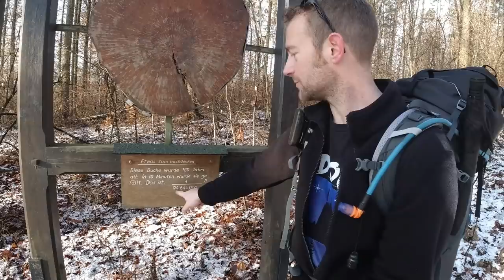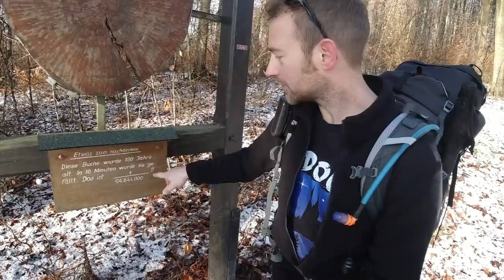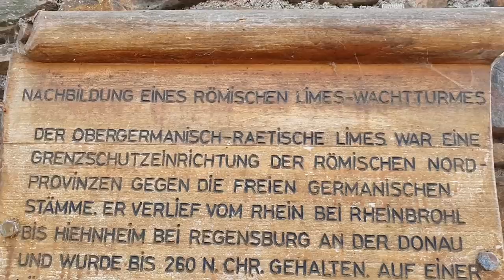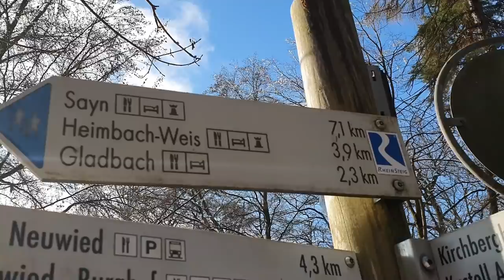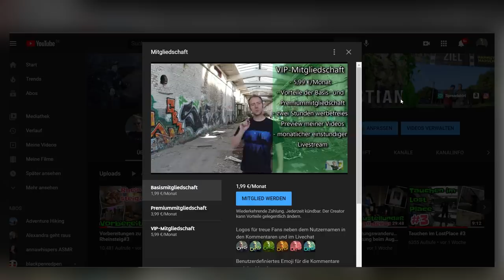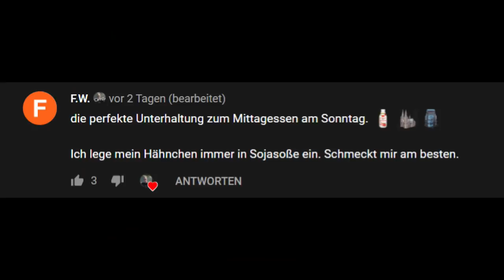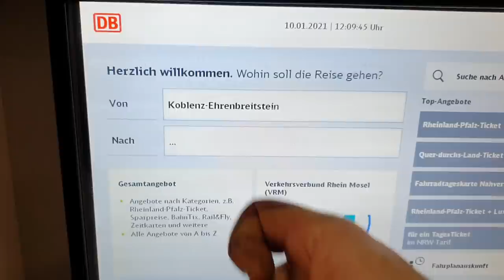Rheinsteig#3 | Altwied - Ehrenbreitstein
Dirk on Tour

Im Folgenden findet ihr den Großteil der Produkte, die ich auf meinen Wanderungen benutze.

TECHNIK-FILMEN&FLIEGEN
RODE VIDEO MICRO
SENNHEISER MKE200
DROHNE MAVIC AIR2
SAMSUNG GALAXY S10
CASE FÜR MAVIC AIR2
OSMO ACTION ACTIONCAM
CAGE FÜR OSMO ACTION
AKKUSET FÜR OSMO ACTION

TECHNIK-LICHT&POWER
ANKER POWERBANK
230V POWERBANK
LEUCHTE FENIX HL50

OUTDOORKÜCHE
ESBIT TASCHENKOCHER
ESBIT TROCKENBRENNSTOFFKOCHSET
ESBIT SPIRITUSKOCHSET
GROßES ESBIT KOCHSET
TRANGIA GELBRENNER
WALTHER MESSER